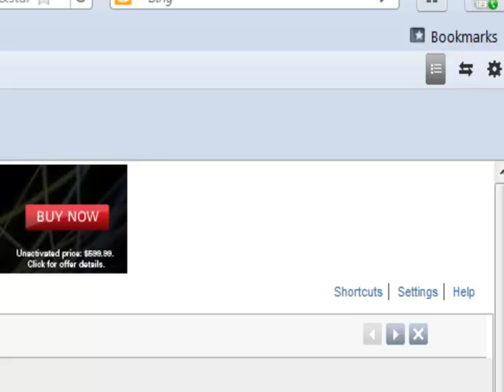pokemon pcn version may 3 and sixth gym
uploaded just so more people can hear bumble's singing